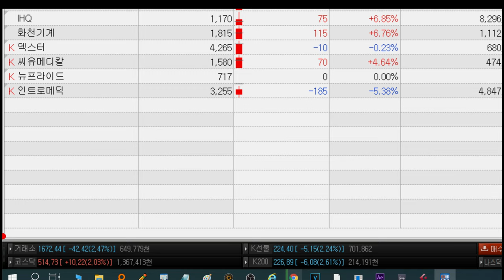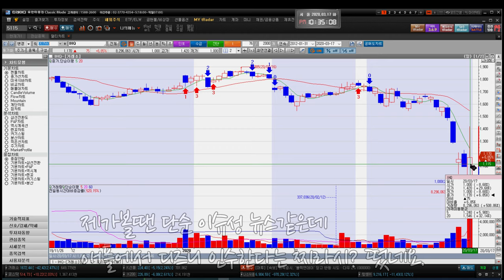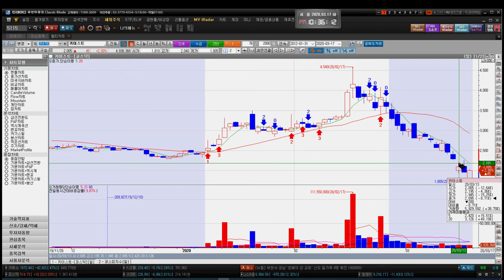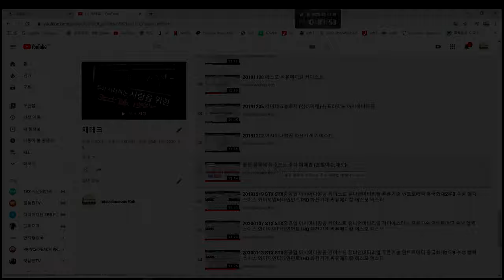20200318 STX STX중공업 아시아나항공 키이스트 유니언머티리얼 푸른기술 인트로메딕 흥국화재2우B 수성 경남제약 국일제지 헬릭스미스 IHQ 화천기계 씨유메디칼 덱스터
패턴 잡힐때까지 푸념 늘어놓겠습니다..